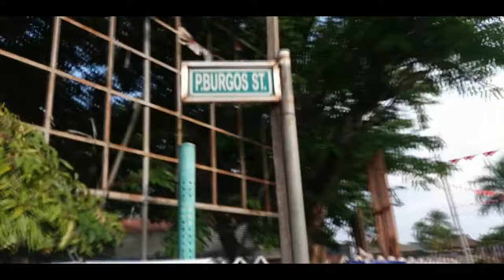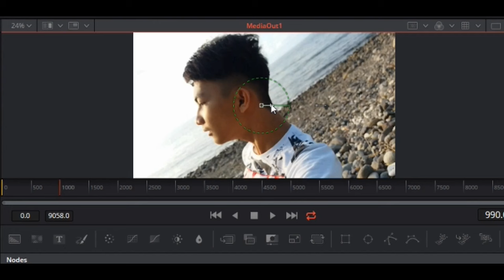PHILIPPINES|BATANGAS|John Eloi Vlogs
Lobo Batangas|Travel Vlog|Cinematic Video